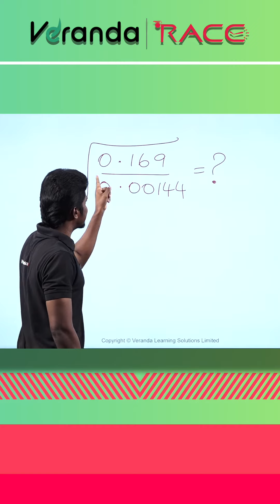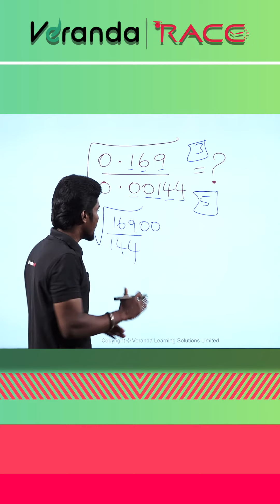Square root Shortcut | Sridhar TJ | TNPSC | Veranda Race